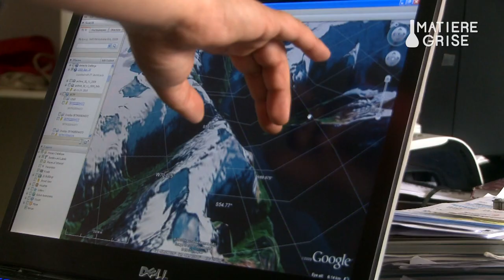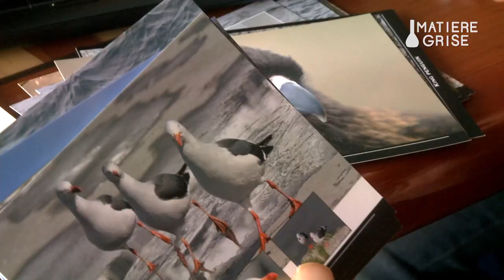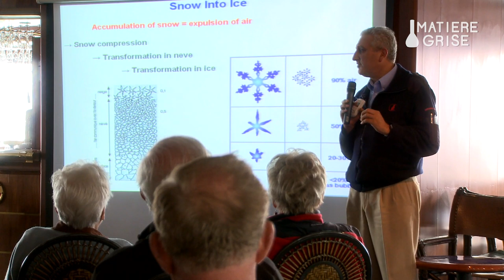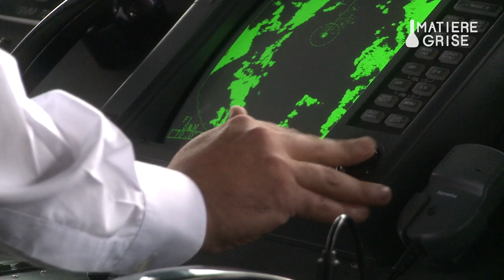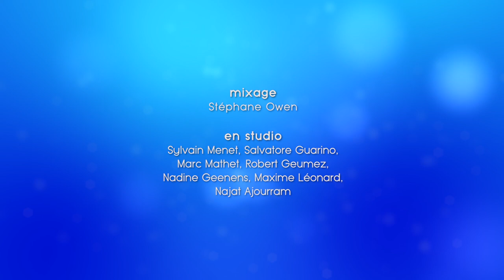Patagonie : le laboratoire du réchauffement climatique - Matière Grise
À l'extrémité de l'Amérique du Sud, au bout du Chili, la Patagonie abrite les plus extraordinaires glaciers au monde. Dans ces paysages somptueux, où la nature est indomptée, la communauté scientifique y voit un véritable laboratoire à ciel ouvert. Un laboratoire qui permet, quand on sait le regarder, de comprendre l'évolution du climat de notre planète et de comprendre le réchauffement climatique

0:00 Patagonie : le laboratoire du réchauffement climatique - Matière Grise
24:03 Générique de fin